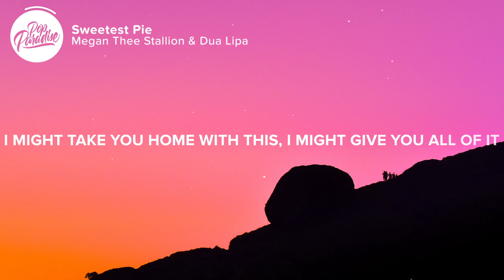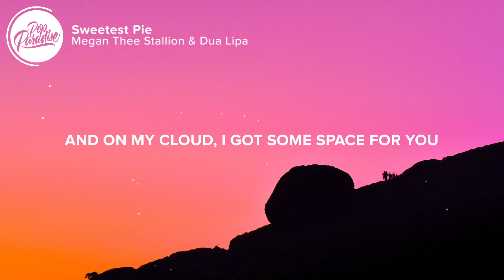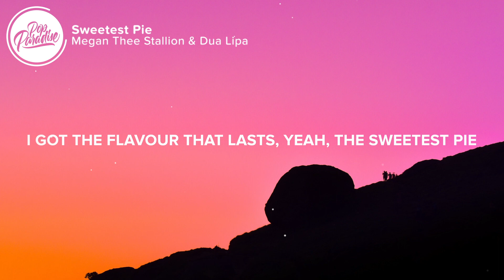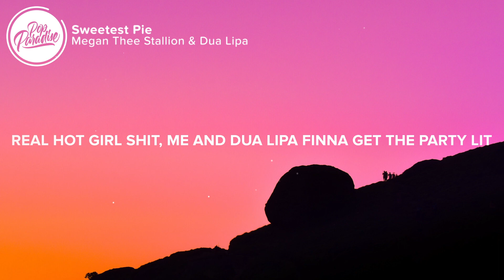Megan Thee Stallion, Dua Lipa - Sweetest Pie (Lyrics)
⏬ Download / Stream "Sweetest Pie" by Megan Thee Stallion, Dua Lipa - Sweetest Pie

⚡️ I might just give you a bite of the sweetest pie

🎤 Lyrics: Megan Thee Stallion, Dua Lipa - Sweetest Pie

[Chorus: Dua Lipa & Megan Thee Stallion]
I got the flavour that lasts, yeah, the sweetest pie
I might take you home with this, I might give you all of it

Baby, I'm the sweetest, pussy is the meanest
Hot girl shit, but I'm cold every season
Know he got that pipe, let him bust it 'til it's leakin'
Booty like a pillow, he can use it while he's sleepin'
Don't be goin' through my phone 'cause that's the old me
Ain't the only one tryna be my one and only
Real thick, movin' slow, that body like codeine
He a player, but for Megan, he cuttin' the whole team
That body lookin' nice
I wish a nigga would try to put me on ice
I ain't never had to chase dick in my life
Want that nasty, that freaky stuff
Live under my bed and keep me up
That Hansel and Gretel, let him eat me up

More bounce to the ounce, pick it up, put it down (Woah)
Wanna put his Nutty Buddy in my Fudge Round (Bow)
Pussy tighter than a bitch, he ain't had it like this
He whipped, I know it's pissin' off his old bitch
I gotta let a dog know who really run things (Huh, ah)
[Interlude: Dua Lipa]

[Outro: Megan Thee Stallion & Dua Lipa]
Me and Dua Lipa finna get the party lit
Ah (Of the sweetest pie)

👨‍💻 If you like "Megan Thee Stallion, Dua Lipa - Sweetest Pie" check out these other tracks:

👩‍💻 Share Megan Thee Stallion, Dua Lipa - Sweetest Pie with your friends!